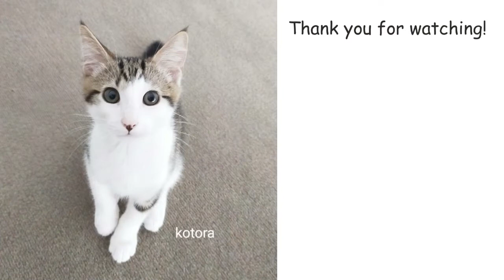Kitten kotora is spoiled by mum doesn't leave Turkish Angora 44weeks cat too cute animal funny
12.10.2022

camera/edit/music/sound effect
Canon PowerShot G7X Mark II
smartphone